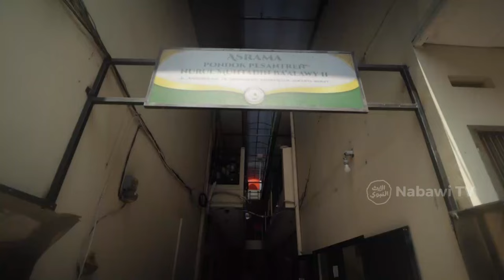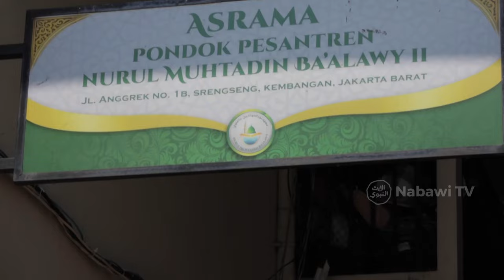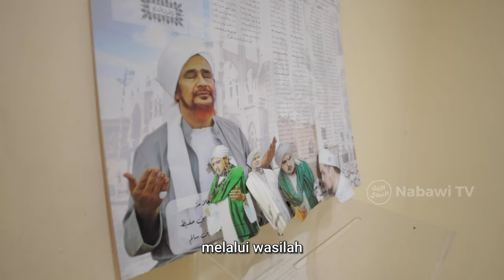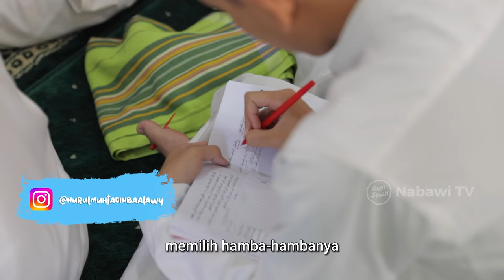Main ke Ponpes Nurul Muhtadin Ba'alawy Habib Alwi Al Habsyi, nyaman❗VLOG MendadakJalan | Nabawi TV